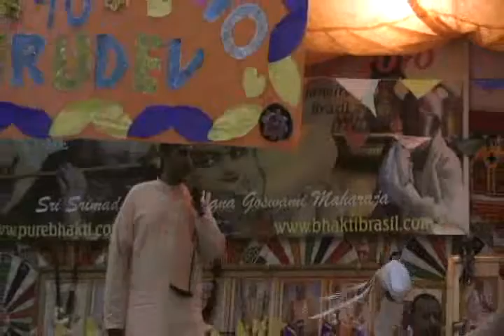907 Lecture - Vyasa Puja, Sao Paulo, Brazil, 16 January 2010, pm # Narayana Swami